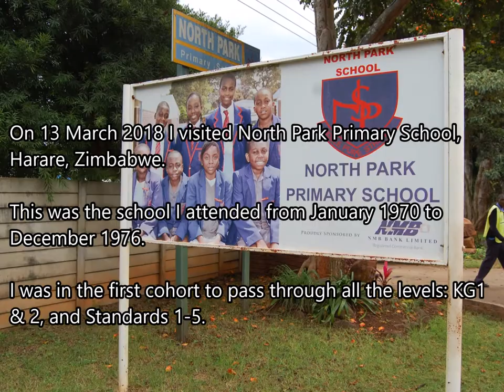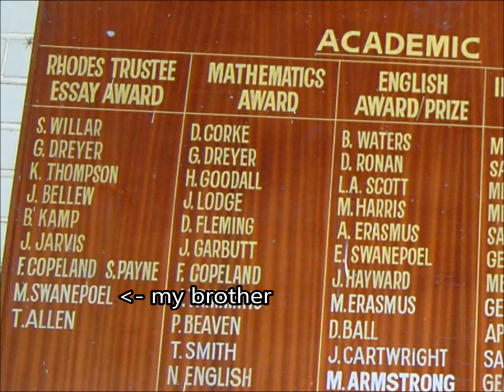North Park Primary School, a return visit in 2018 from a 1970-76 pupil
I live in Edinburgh, Scotland, but on 13 March 2018 I visited North Park Primary School, Harare, Zimbabwe. This was the school I attended from January 1970 to December 1976. I was in the first cohort to pass through all the levels: KG 1 & 2, and Standards 1-5.

I thought it would be fun to put together a video from the photos I took, set to music from the years 1970 to 1976:

1970: The Jackson Five - I Want You Back
1971: Carole King - I Feel the Earth Move
1972: Neil Diamond - Song Sung Blue
1973: Tony Orlando - Tie a Yellow Ribbon Round the Old Oak Tree
1974: Gwynneth Ashley Robin - Little Jimmy; Dr. Marigold's Prescription - Hello Girl; Abba - Waterloo
1975: The Carpenters - Please Mr Postman
1976: Bellamy Brothers - Let Your Love Flow

Some classmates I remember (some of whom were only in my class for a short while):

Andrew Bevan, Kathleen Choate, Brian Cleek, Glen Cox, Catherine Eve, Judith Garbutt, David Goodall, Craig Harris, Jennifer Jarvis, Brian Lodge, Sharon Martin, Robin McIntosh*, Paul Napier-Bax, Martin Phillips, Kim Rawlins, Adrienne Tarboton, Lisa Taylor, Shelley Thurburn, Mark and Craig Williamson.

*Robin was only briefly in North Park. She moved to Scotland where, several decades later, we re-established contact.

Teachers I remember include Miss Kinsey (did she become Mrs McGregor?), Miss Rowe, Mrs Phillips, Mrs Crogan.